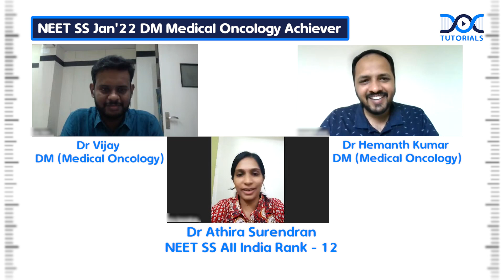Dr. Athira Surendran | NEET SS JAN '22 AIR - 12 | DM Med Oncology | SS Preparation | DocTutorials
Congratulations to Dr. Athira Surendran for securing NEET SS JAN '22 AIR - 12.

Dr. Athira Surendran shared her success story with Dr. Hemanth Sir, Dr. Vijay Sir & us.